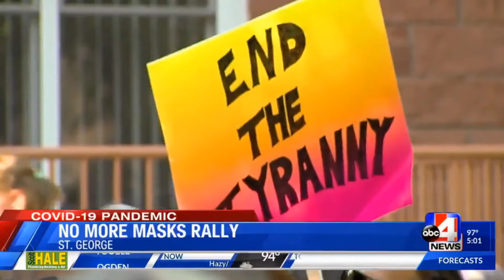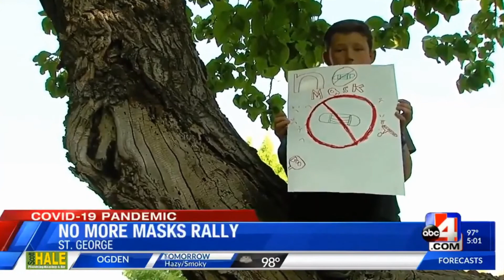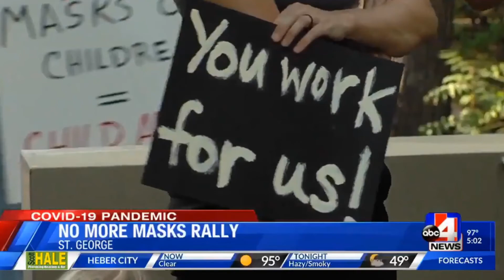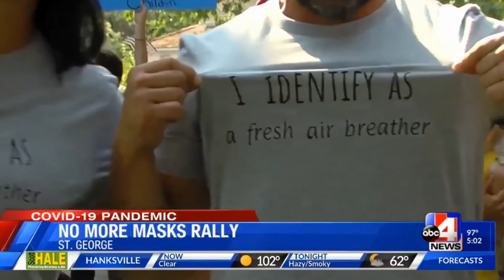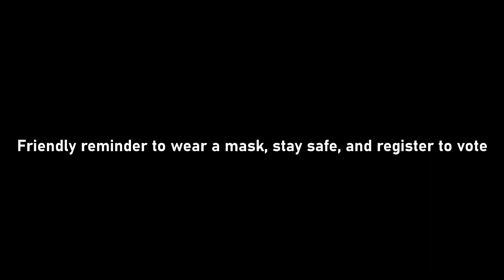Anti-Mask Protest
Oh lord...